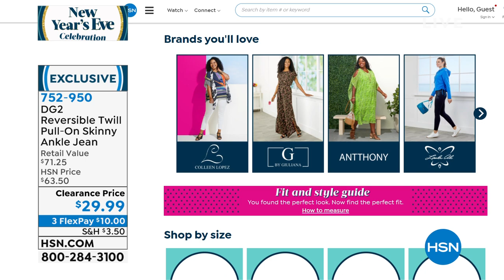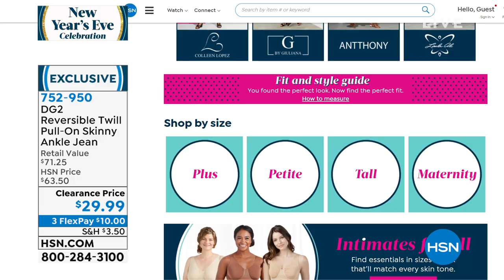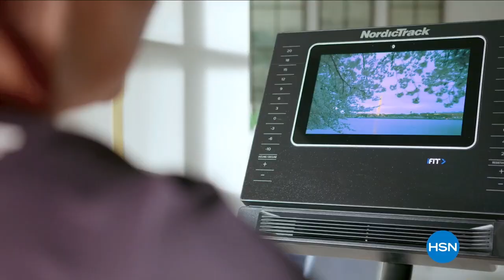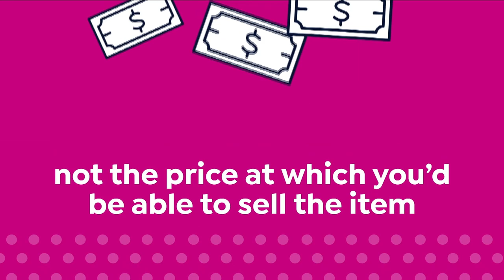HSN | Fashion Fridays with DG2 by Diane Gilman 12.31.2021 - 09 PM